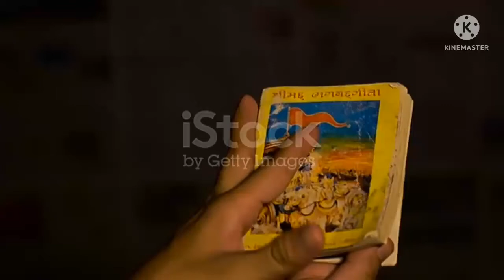बेटी के घर खाना क्यों नहीं खाना चाहिए @baatmanki